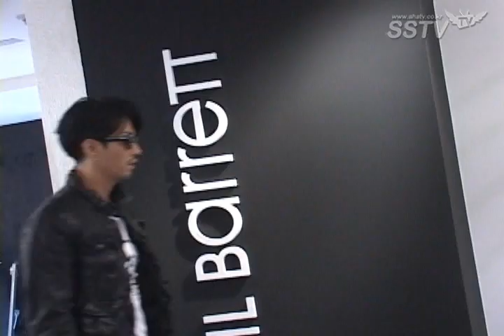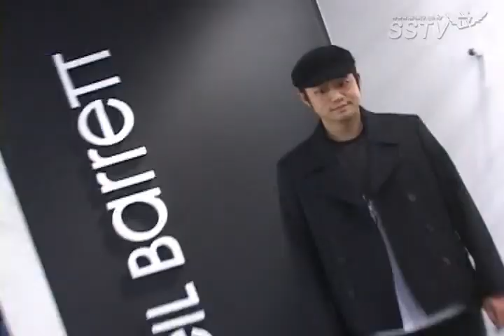SSTV.110825.The Opening of Neil Barrett in Seoul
宋仲基25日出席了Neil Barrett 的开店仪式